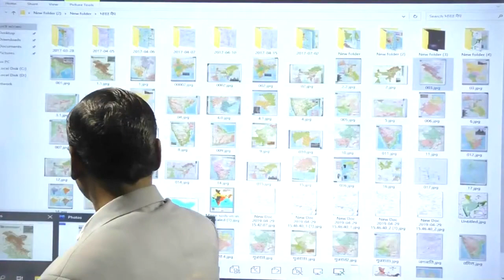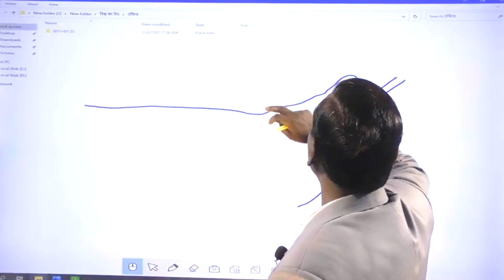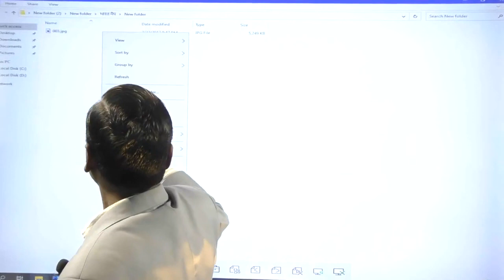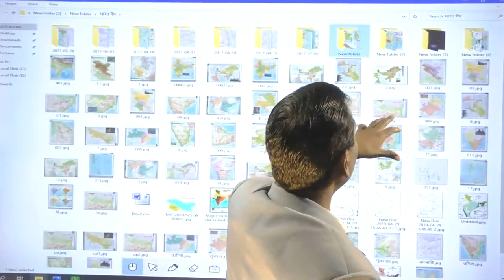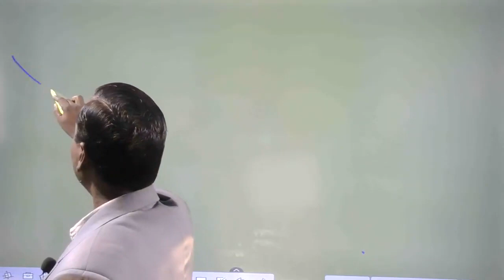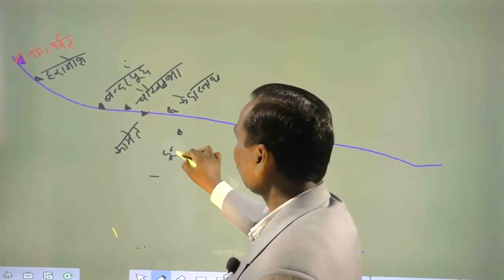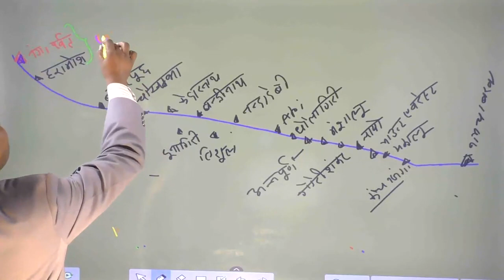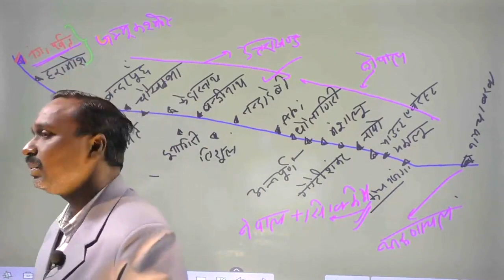Indian Geography || उत्तर भारत के पर्वतीय क्षेत्र By R V Sir सभी परीक्षाओं के लिए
Indian Geography || उत्तर भारत के पर्वतीय क्षेत्र By R V Sir सभी परीक्षाओं के लिए@Gyandeep online Classe
UPSC/PCS/RO/ARO/ (PET)  With R.V. Sir & Team , सम्पूर्ण क्लास प्राप्त करने के लिए-Telegram Link से जुड़ें-
प्रारंभिक आर्हता परीक्षा (PET) -2021 With R.V. Sir & Team
Related Topic-